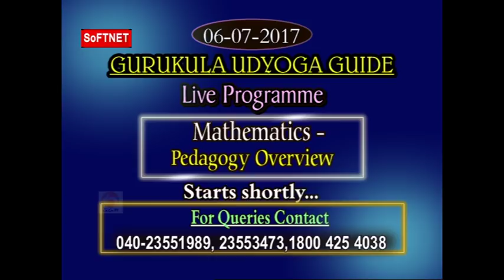GURUKULAM (MAINS) || Maths - Pedagogy Overview || LIVE SESSION With P. Suresh Kumar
SoFTNET MANA TV GURUKULA UDYOGA GUIDE Coaching Class on GURUKULAM (MAINS) || Maths - Pedagogy Overview  || LIVE SESSION With P. Suresh Kumar